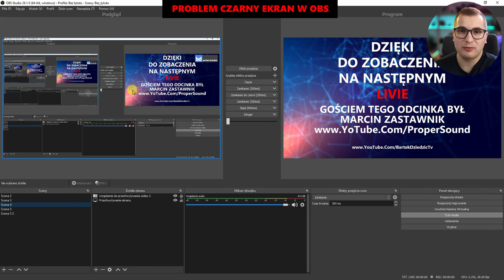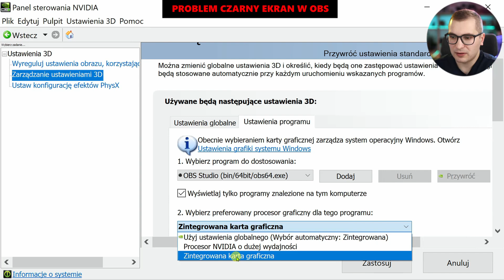Jak Naprawić CZARNY EKRAN W OBS STUDIO Na Pc?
Jak naprawić czarny ekran w OBS STUDIO przy przechwytywaniu i nagrywaniu ekranu. Częstym problemem z którym można się spotkać podczas przechwytywania ekranu w OBSie jest problem czarnego ekranu- niewiele osób wie że można go szybko rozwiązać zmianami ustawień karty graficznej.  Problem z czarnym ekranem OBS jest dość powszechny. Taka sytuacja może się zdarzyć z kilku powodów, takich jak błędy kompatybilności, brak uprawnień administratora czy nawet użycie niewłaściwego trybu okna. Więc jeżeli chciałbyś przechwycić ekran w czasie gry lub nagrywania ekranu swojego komputera to koniecznie obejrzyj ten tutorial.
OBS to darmowa platforma do przesyłania strumieniowego i nagrywania ekranu. Program służy do nagrywania ekranu i pomaga w tworzeniu transmisji na żywo. Możesz używać OBS do bezpłatnego nagrywania wideo i audio na ekranie na komputerze z Windowsem, linuxem czy MACiem. Co zrobić, gdy OBS przestaje działać i nagrywa jedynie czarny ekran podczas przechwytywania okna? Ten szybki poradnik Ci pomoże.

👦👨🙂 ZOSTAŃMY ZNAJOMYMI! 👨👩👱